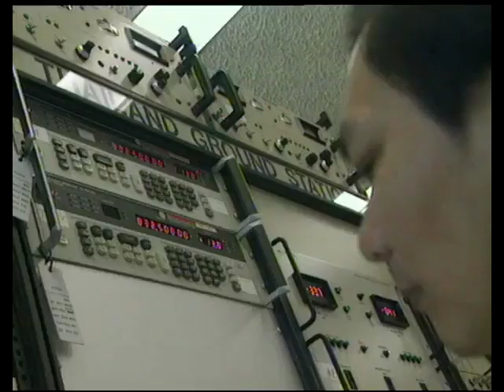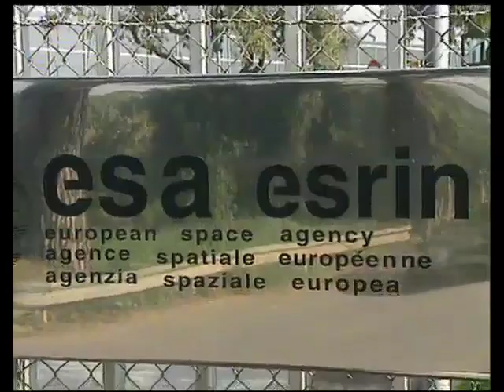Самый большой спутник Земли ENVISAT